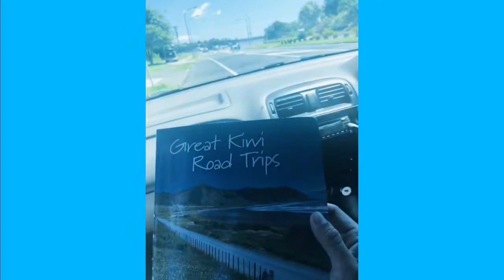Explore NZ: LDR Kiwi&Pinoy New Zealand trip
I went to New Zealand with my backpack and had my best time under the scorching heat of the sun. I’m blessed my partner is there. Had road trips and learned about “the Kiwi Life”

Processed my tourist visa online and it was sweet as, real fast. Did everything online, just check NZ's immigration website and create a real me account. Visa processing fee of 6,000 pesos has been waived for Filipino tourists who wish to visit NZ within 59 days.

Additional Tips:
1. You can easily enter New Zealand using Visitor Visa or Working Holiday Visa.
2. Best time to visit: December-January Summer time (bring tons of  sunblock creams)
3. Enjoy the laid back vibe and beautiful scenery

Suggested Spots

East Coast Road trip
Rotorua
Taupo
Hamilton
Hot Water Beach
Coromandel
Cathedral Cove
Mt. Manganui
Tauranga

video made using Quik app